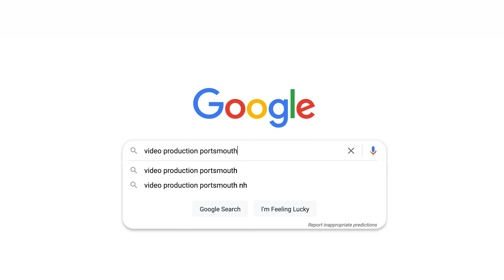Seacoast, NH Video Production Company // LaBrie Media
We are a Video Production company that specializes in working with local businesses here on the NH Seacoast to create engaging video content to market your business. We also offer Aerial Imaging and Photography services!